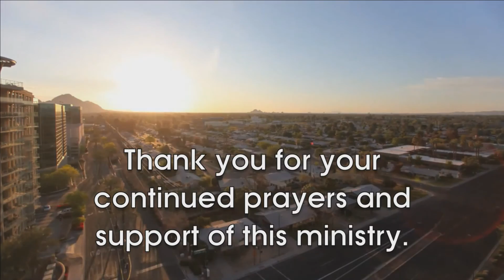A night of new beginnings (09/10/2016)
Tonight was truly an amazing night of new beginnings for many! We had special guest Evangelist Mark Martin. The presence of God was in this place tonight! It was evident through the altar of deliverance, healing, refreshing, renewing and setting free of the captives. We were blessed as well by the women from Home of hope. They shared powerful testimonies and worship through praise dance. Be encouraged! Your victory and turnaround is here!